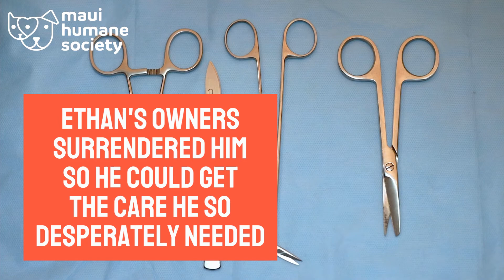Ethan's Journey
Ethan was in dire need of help when he came to us. Thanks to donations and life saving grants from Petsmart Charities, we were able to get him the care he needed.